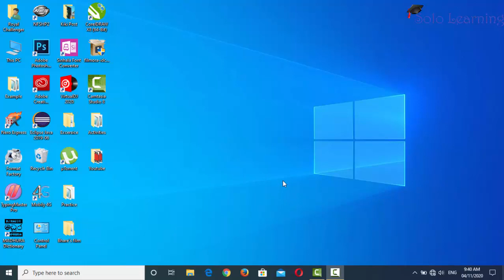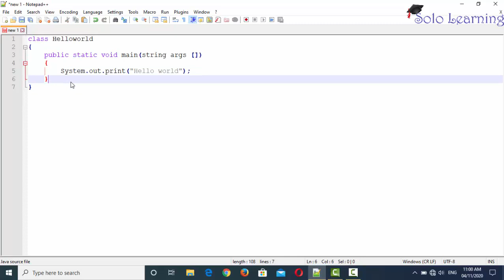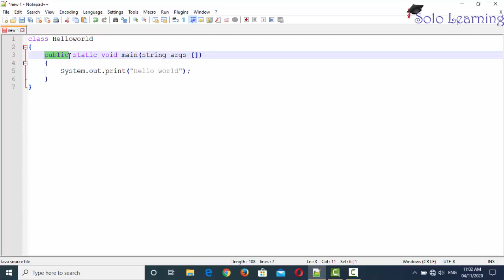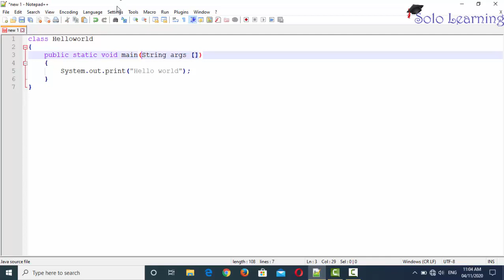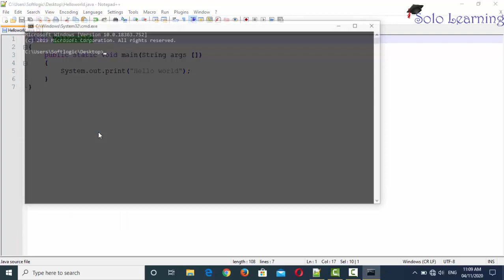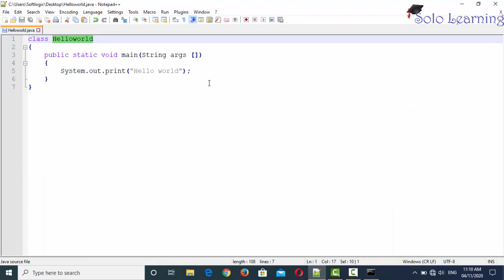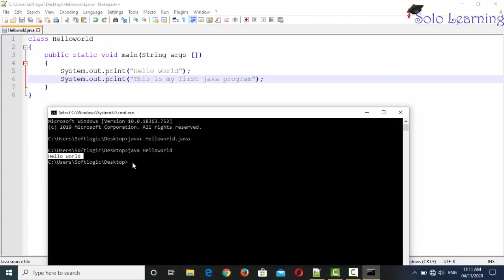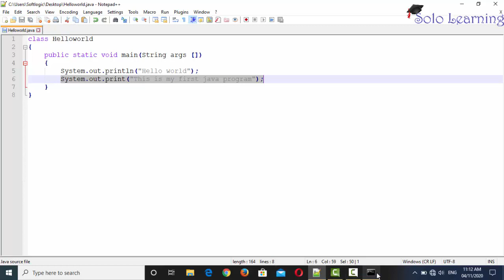How to learn java in sinhala for beginners.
I included the basic thing of java.And this video shows how to compile and run the program.I mentioned short key also.How to print a word or tense is the summary of the video.